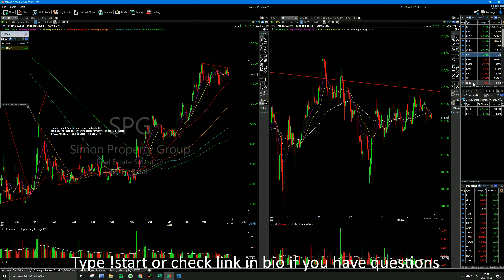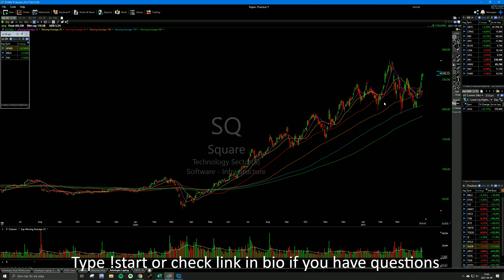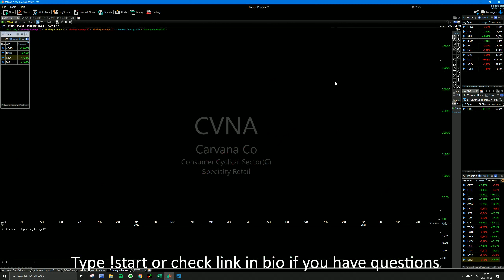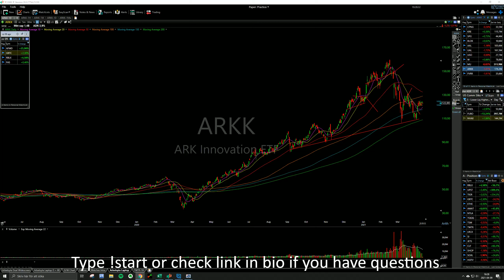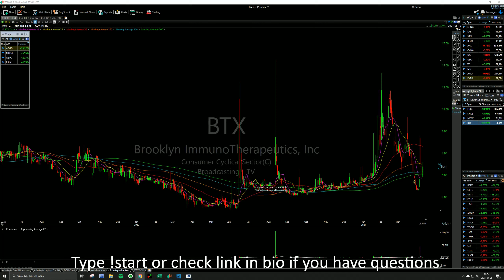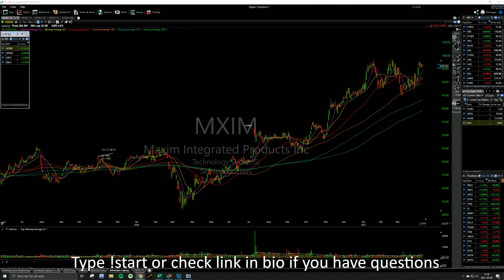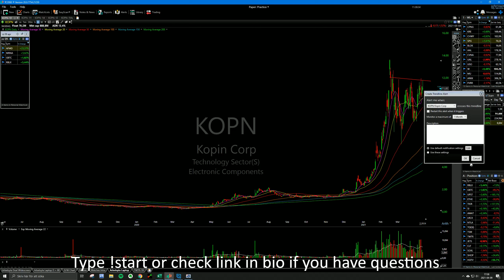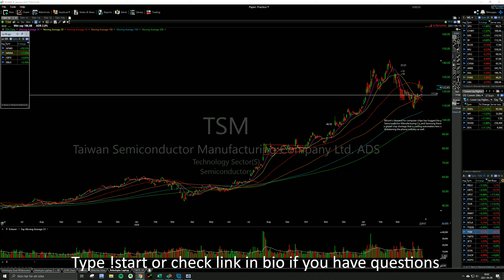202165 Long bases forming in tech and software names